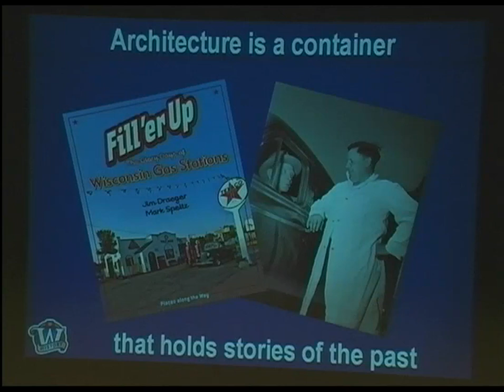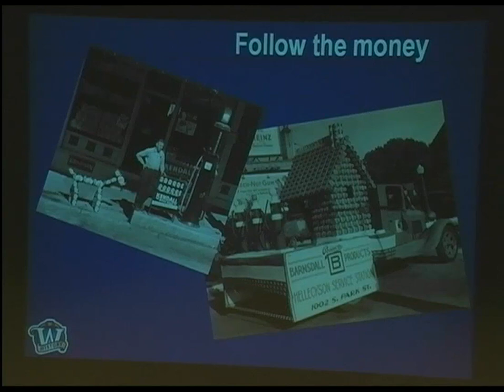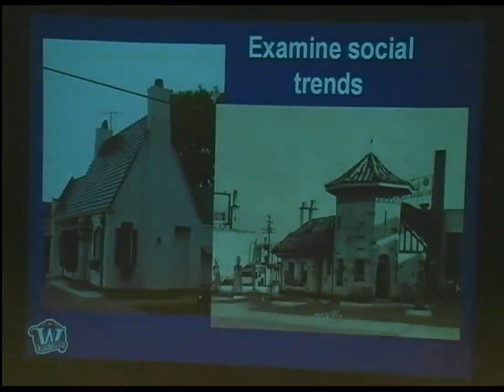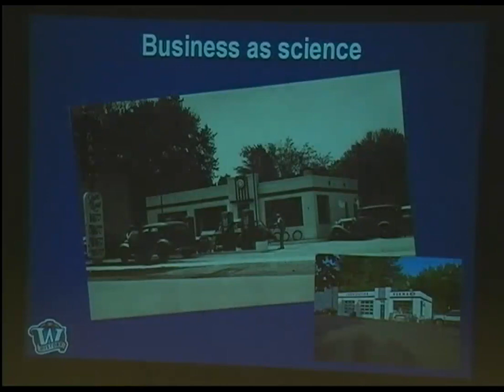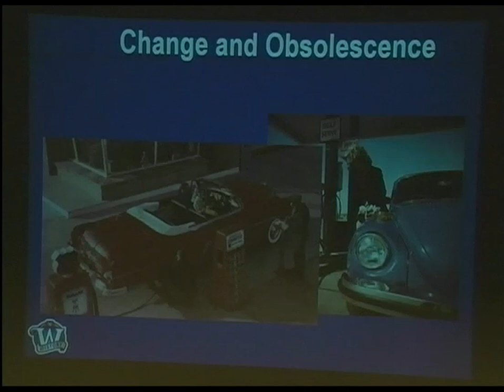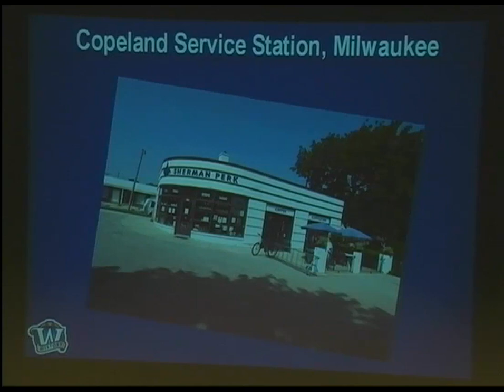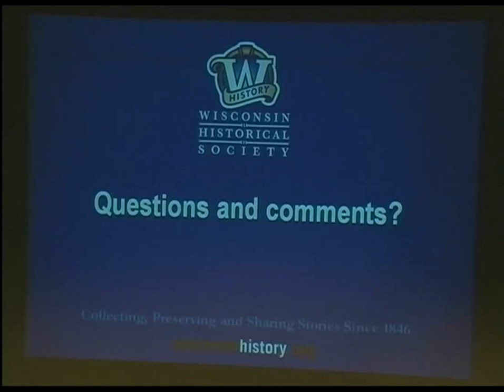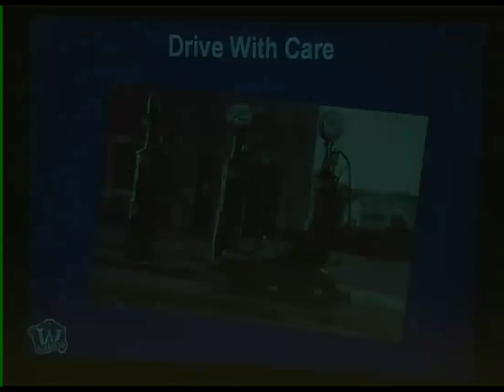Fill'er Up: The Glory Days of Wisconsin Gas Stations with Jim Draeger.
Fill'er Up: The Glory Days of Wisconsin Gas Stations presented at the Hedberg Public Library by Jim Draeger from the Wisconsin State Historical Society. Taped by JATVMEDIA on11-6-08.